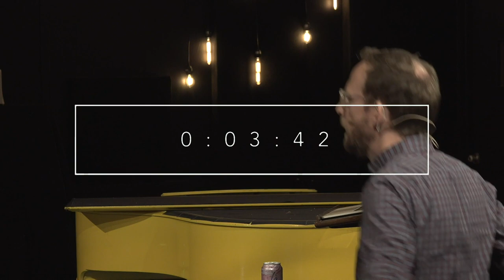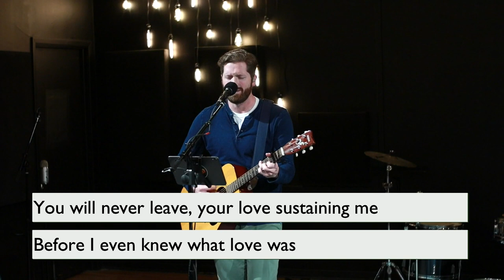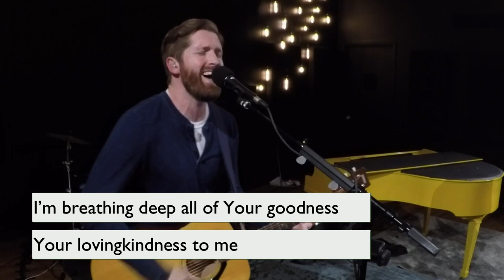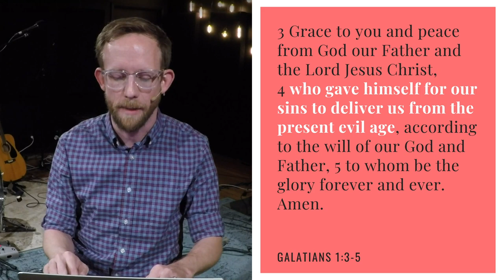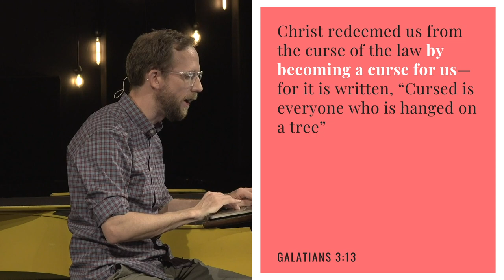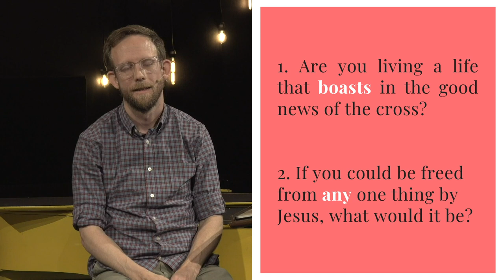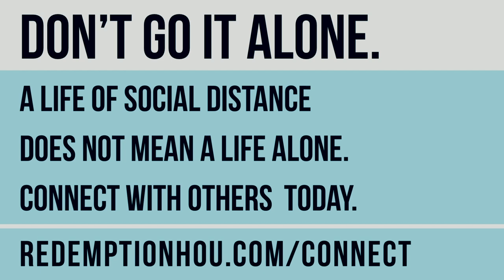The explosive freedom of being dead to the world - Galatians 6:14-15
The explosive freedom of being dead to the world
Galatians 6:14-15
(Re-uploading from this morning's livestream.)